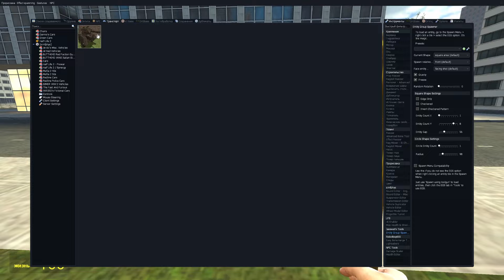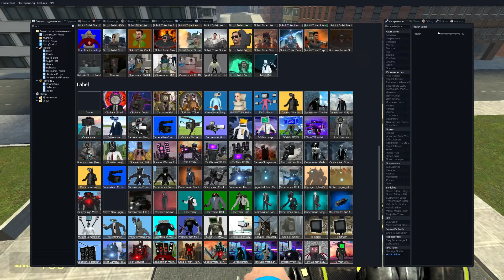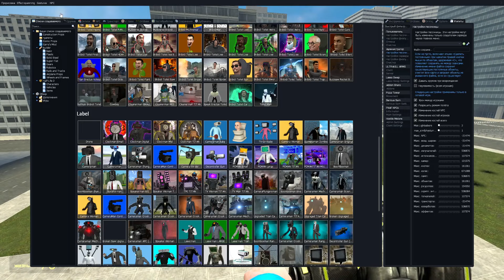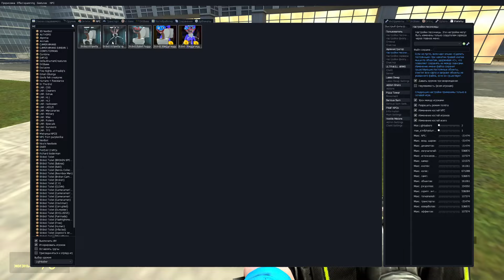SKIBIDI TOILET HYPNO VS GOLD CLOCKMAN TITAN IN GARRYS MOD!